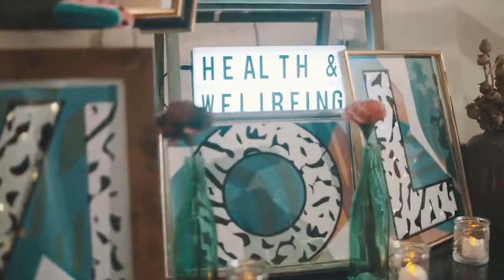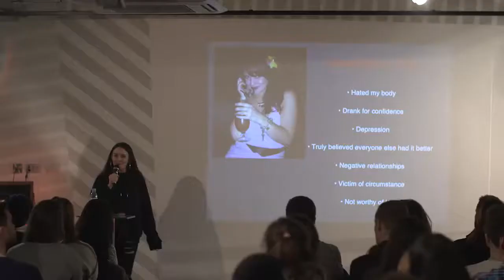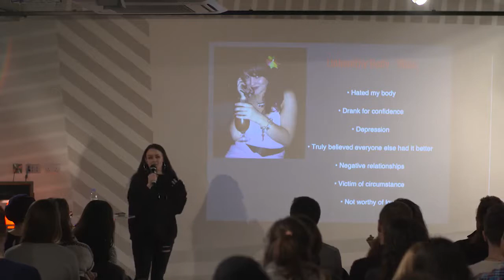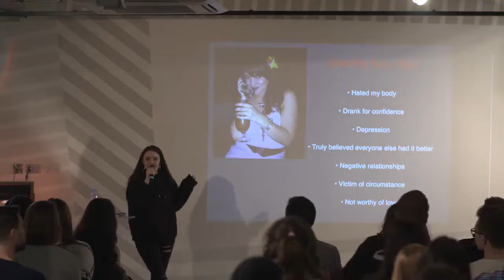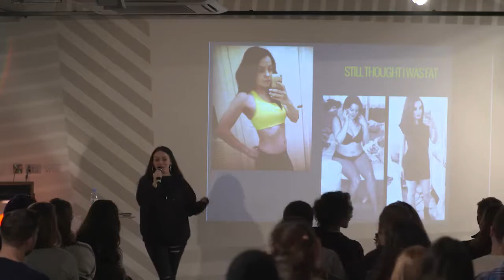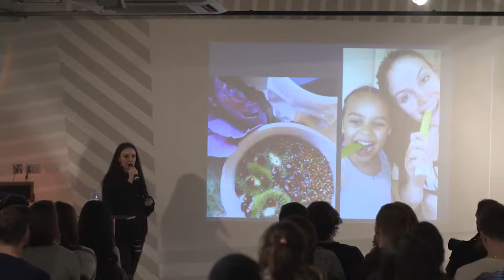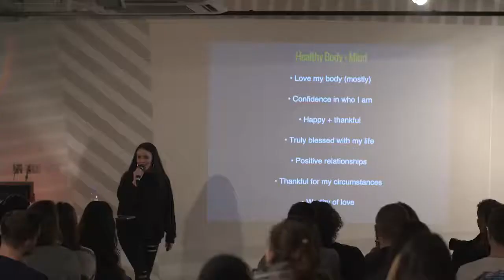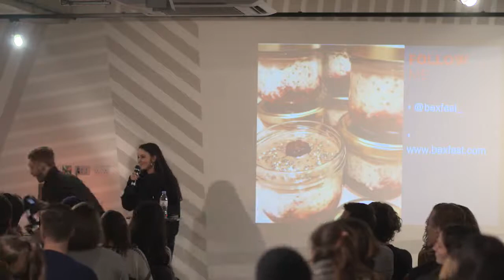Rebecca Walker | Self Love and Vegan Parenting | Vevolution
Rebecca Walker is an entrepreneur, mum, singer, runner and all around inspiring person. This is her full talk from Vevolution Topics: Health and Wellbeing on the 7th March 2017.

Vevolution is an events and tech company that host talks to create a better world. These are all recorded and made freely available online.

This video was filmed at Vevolution Topics: Health and Wellbeing an event that took place on the  7th March at The Trampery In Old Street.

* Vevolution Education Limited is in no way responsible for views expressed in this talk.